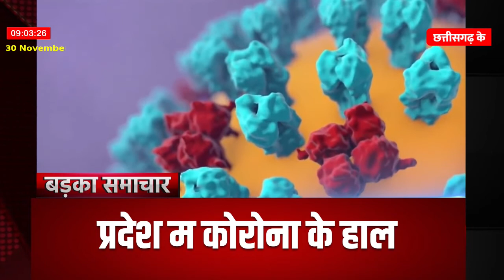बिहनियां 9 बजे के बड़का समाचार ।। HEADLINE ।। 30 नवंबर